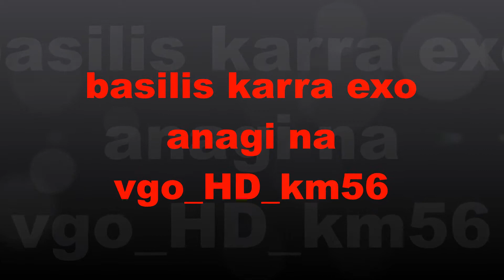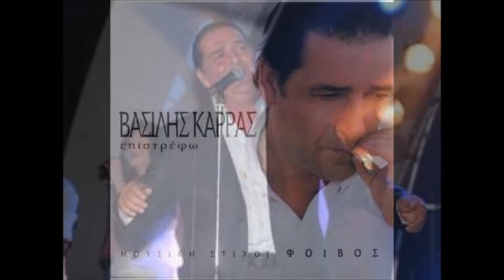basilis karra exo anagi na vgo HD km56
exo anagi na vgo dwseeeeeeeeeeeeeeeeeeeeee vasili komataraaaaaaaaaaaaaaaaaaaaaaa